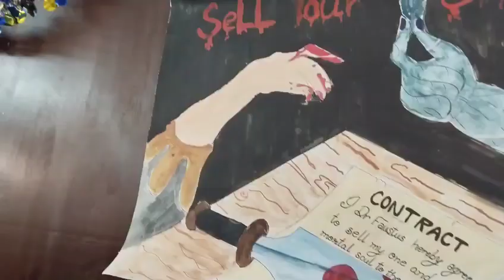Exhibition-2023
This is a very short video of the exhibition that was organised by the Department of English, Harimohan Ghose College on 1st & 2nd December, 2023.